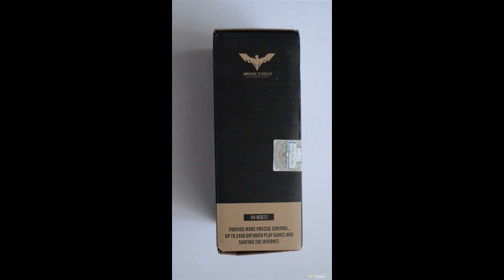Мышка с красивой подсветкой и наушники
Здравствуйте! Хочу рассказать об покупке дешевых наушников и мышки  Распаковка посылки:  Предыстория:  Решил себе купить наушники для компьютера и не просто наушники, а брендовые наушники. Подобрал себе Сенхайзеры, вроде бы ...
Отзыв на товар с Aliexpress Мышка с красивой подсветкой и наушники